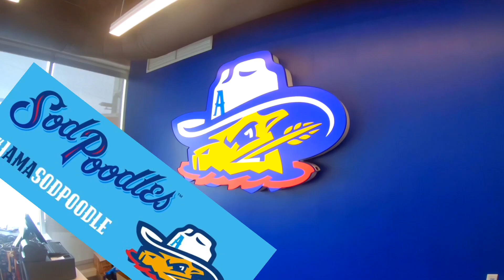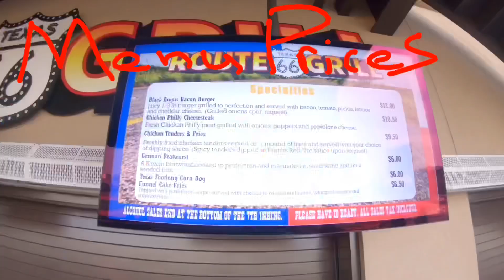Sod Poodle Locker Room and Dugout tour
Take a tour of the Sod Poodle Locker Room and their Dugout!  Also included is some of the menu prices!
Tour of the Amarillo Sod Poodles field
Hodgetown